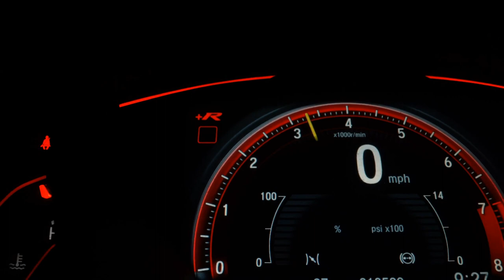HONDA CIVIC - 2020 - Florianópolis/SC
Dados do Veículo
Veículo: HONDA / CIVIC 2.0 16V EXL
Ano: 2020/2020
Combustível: FLEX
Portas: 4 PORTAS
Câmbio: Automático
Cor: BRANCA
KM: 24.783

✅ Air Bag
✅ Alarme
✅ Ar Condicionado
✅ Ar Quente
✅ Desembaçador Traseiro
✅ Direção Hidráulica
✅ Freio ABS
✅ Rádio
✅ Rodas de Liga Leve
✅ Travas Elétricas
✅ Vidros Elétricos
✅ Volante com Regulagem de Altura
✅ Kit Multimídia
✅ Farol de Neblina
✅ Entrada USB
✅ Bluetooth
✅ Controle de Estabilidade
✅ Porta Copos
✅ Sistema ISOFIX
✅ Console Central
✅ Som Original